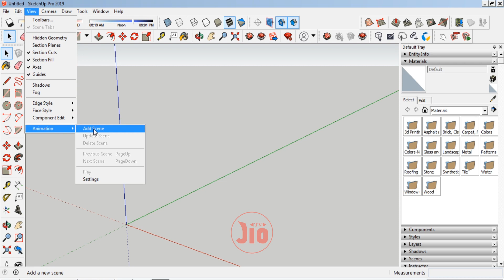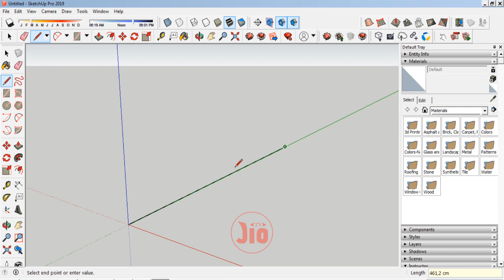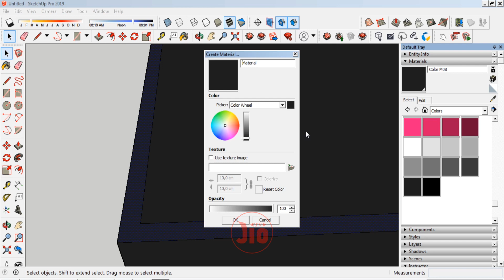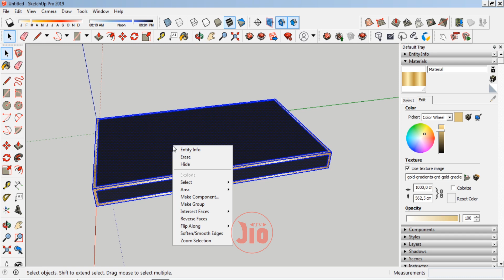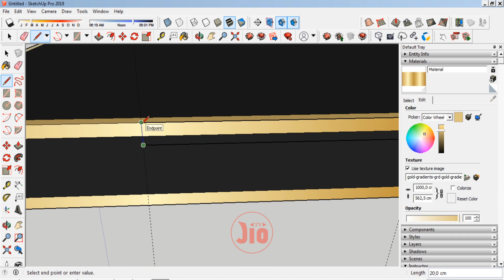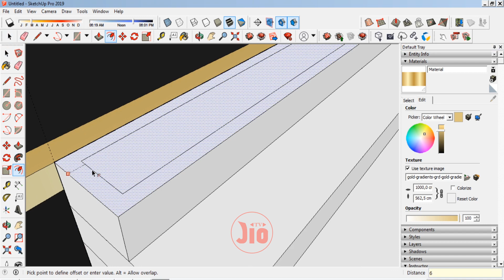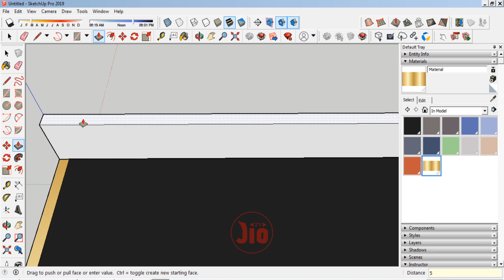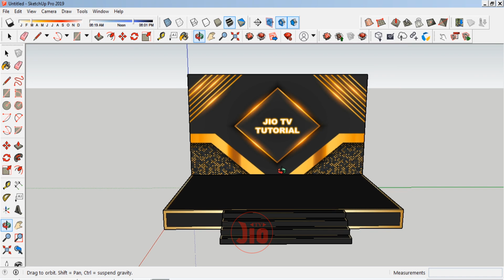DESAIN STAGE SEDERHANA TAPI ELEGANT DENGAN SKETCHUP